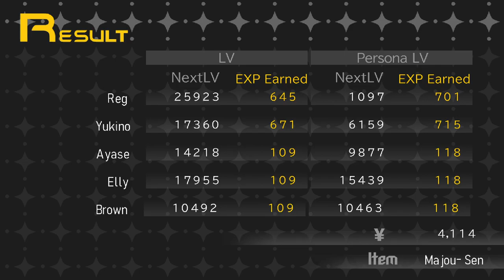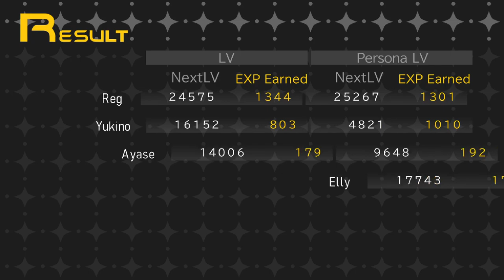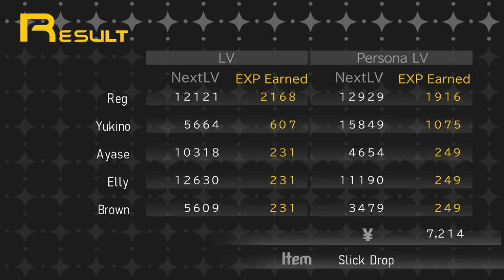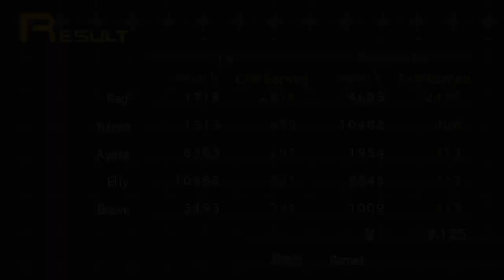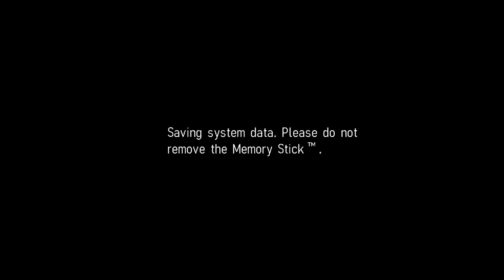Eternal Night - Shin Megami Tensei: Persona Playthrough |33| Void Ink Plays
What if we were to fail? The bad end for Snow Queen is...yeah very bad.